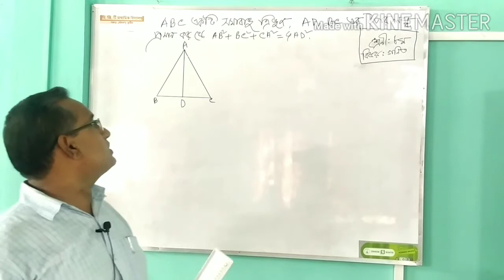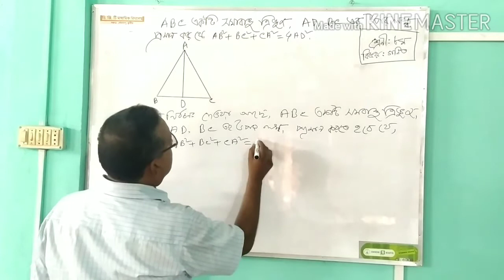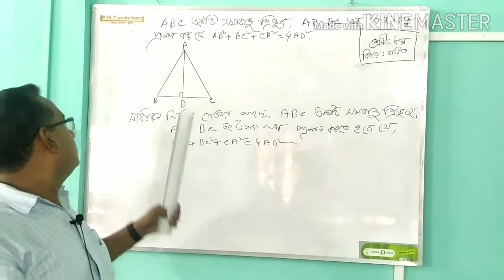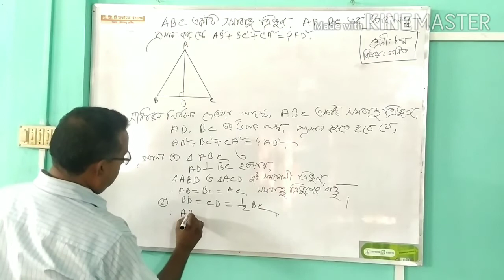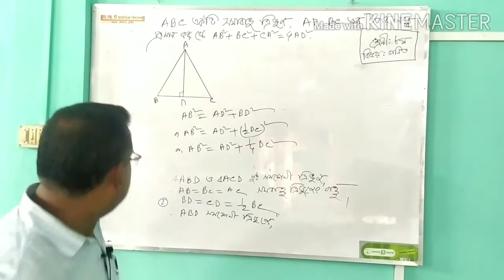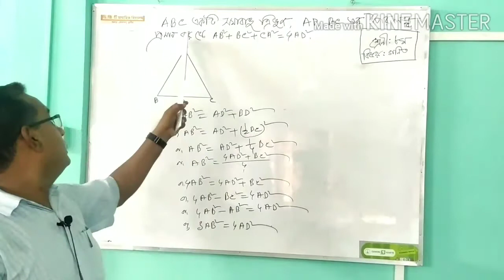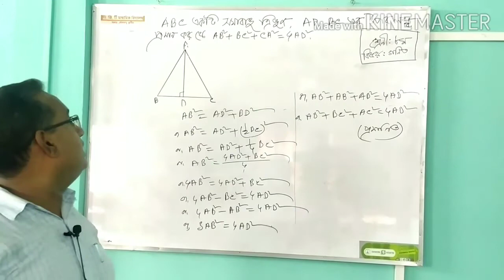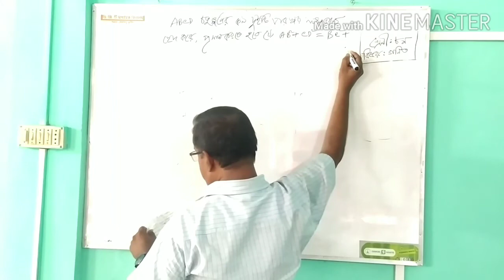শ্রেণী ৮ম ...।বিষয় গনিত ......।অধ্যায় ৯ম জ্যামিতি